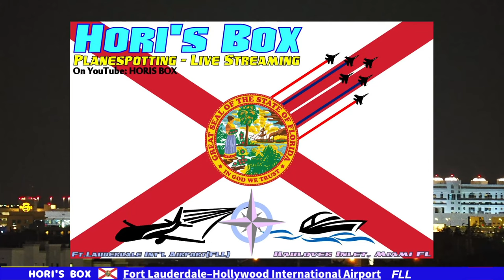FANTASTIC Outdoor Lighting & IDEAS FOR EVERYONE!!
Stunning sunset and guitar hotel lighting up on Saturday night at FLL planespotting
土曜の夜には見事な夕日とライトアップされるギターホテル

WELCOME EVERYONE!!
Thank you for joining HORI'S BOX for a  planespotting at Fort Lauderdale -Hollywood International Airport (FLL).

＊THIS FOOTAGE IS PROPERTY OF HORI'S BOX AND CANNOT BE USED WITHOUT PERMISSION FROM HORI'S BOX＊